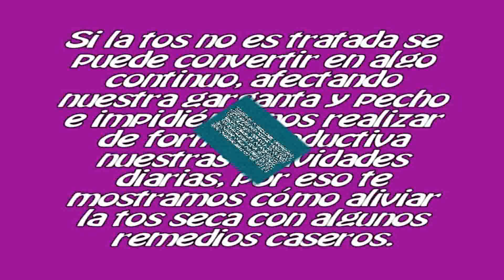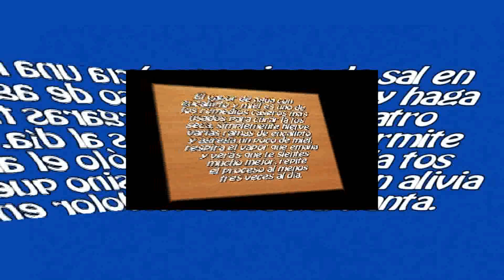5 Excelentes Remedios Caseros para la Tos Seca.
La tos es un mecanismo que usa el cuerpo para despejar nuestras vías respiratorias, sin embargo también suele aparecer cuando sufrimos un resfriado, asma, una infección pulmonar, alergias o sinusitis, además se manifiesta con frecuencia en personas fumadoras, activas y pasivas. Si la tos no es tratada se puede convertir en algo continuo, afectando nuestra garganta y pecho e impidiéndonos realizar de forma productiva nuestras actividades diarias, por eso te mostramos cómo curar la tos seca con algunos remedios caseros